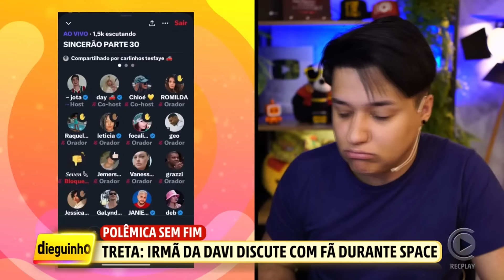🚨 Baixaria total: Irmã de Davi e fãs brigam no SPACE e viraliza nas redes sociais